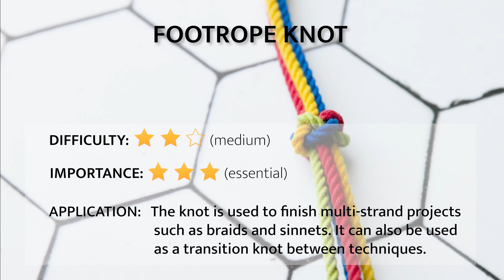Footrope knot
The Footrope knot, also called the "Crown and wall knot" is the go-to knot for finishing multi strand projects. It can be tied with 3, 4 5 and more strands. It is reliable, looks good and works in most situations. A must know!

Happy tying!